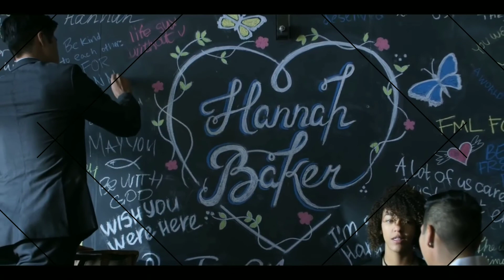Hannah Beker/13 Reasons Why